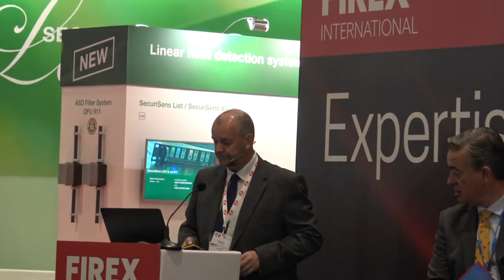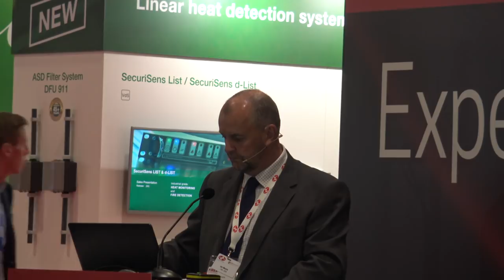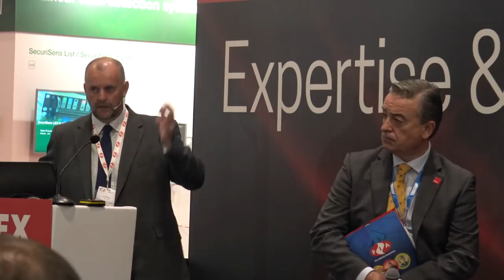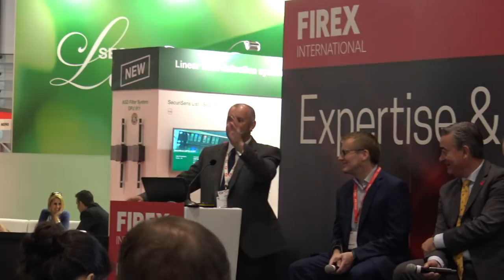Grenfell Tower: How will it effect the fire industry? | Seminar at FIREX (2018)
The after-effects of the Grenfell Tower fire on the fire industry.  Ian Moore, CEO of the Fire Industry Association presents this panel based seminar about the Grenfell Tower fire and the lasting effects on the UK fire industry.

The Grenfell Tower fire broke out on 14 June 2017 in the 24-storey Grenfell Tower block of public housing flats in North Kensington, West London, United Kingdom.

The devastating aftermath of the Grenfell Tower fire caused 72 deaths out of 293 people recorded present in the building, including 2 who later died in hospital. Over 70 others were injured. Occupants of 23 of 129 flats died and 223 people escaped.

This LIVE recording was shot at this year's FIREX (a fire industry expo) in London.  It explores the Grenfell Tower fire and what this means for the future - will there be changes to legislation?  Will Grenfell's after-effects change British Standards in fire protection?  Will rules regarding evacuation of buildings need to change?  What other effects will there be on the UK post-Grenfell?

With Councils, landlords, businesses and other public buildings under scrutiny, as well as the Grenfell Tower fire inquiry now underway, the lasting after-effects of the fire are being felt throughout the industry.

In this seminar, Ian Moore focuses not on the tragic Grenfell fire itself, but on the aftermath the disaster leaves in its wake. What does this mean for fire companies installing fire protection products?  What does this mean for fire engineering to ensure safe building materials are used?